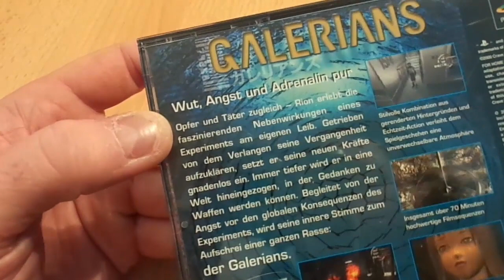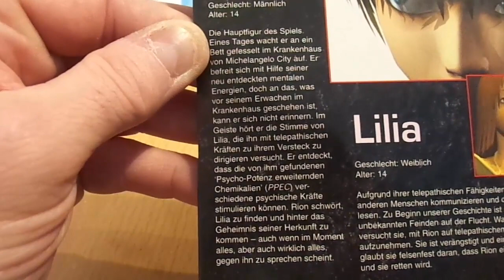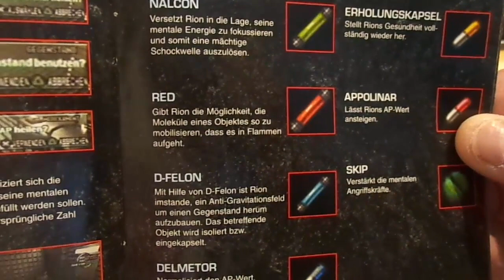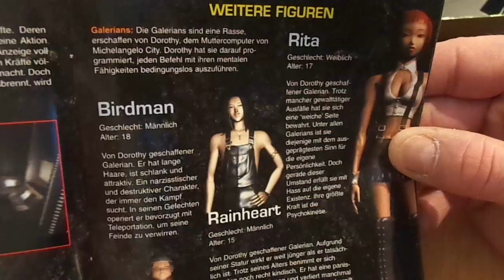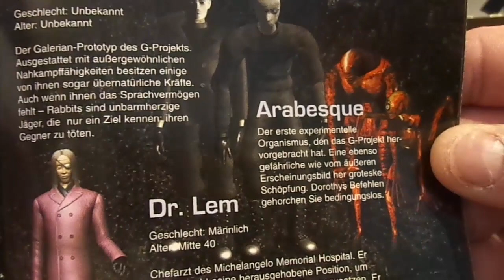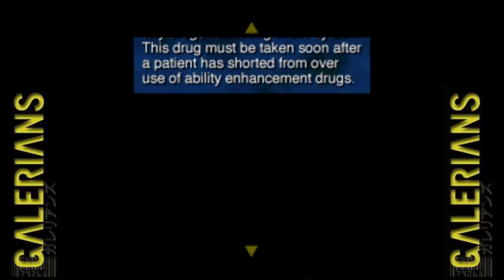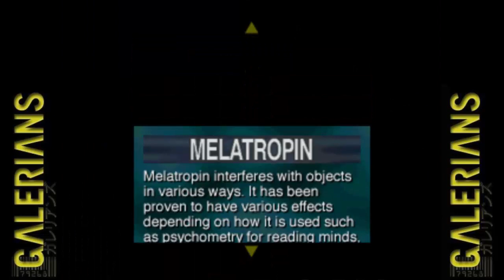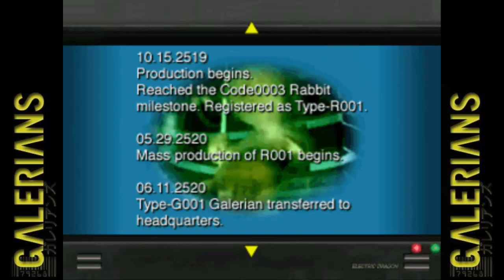GZM | Game Zum Montag | Folge 350 | Galerians | PS | 2000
Ein Spiel bei dem ich gespührt habe, dass es gut sein wird!